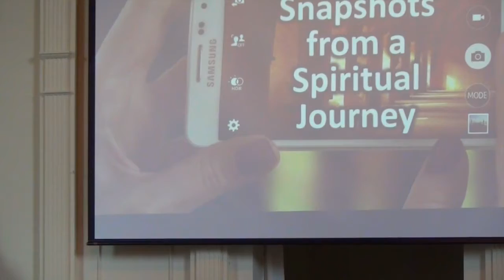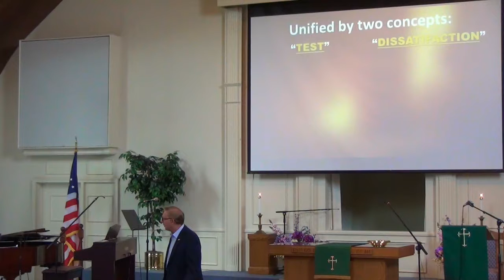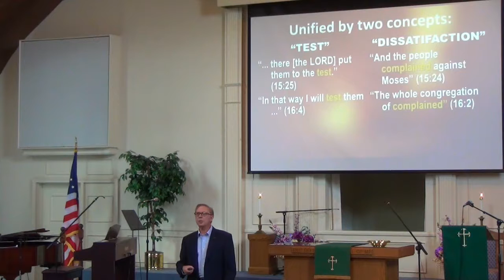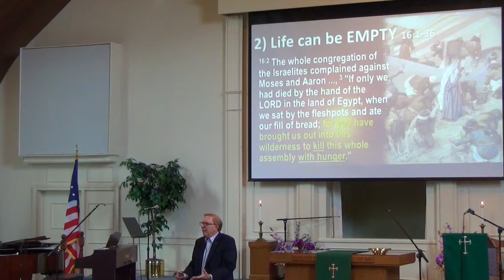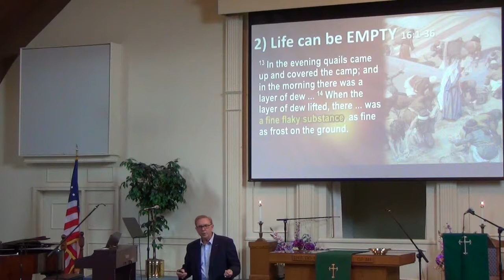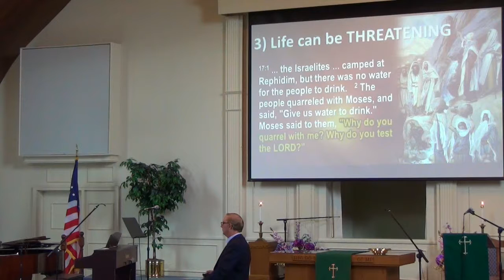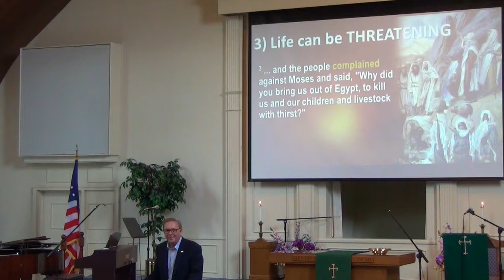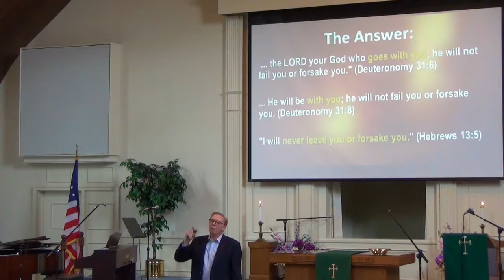Snapshots from a Spiritual Journey: 'Lessons from the School of Life'